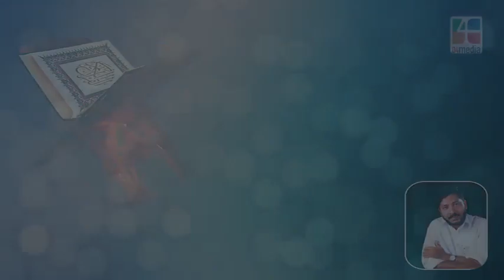ഖര്‍ആനോട് ചോദിക്കുക / സമീര്‍ വടുതല